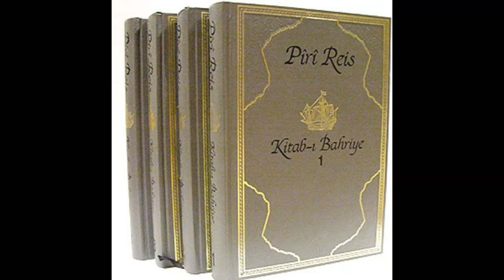Piri Reis niçin idam edildi!..Haritasının büyük sırrı,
Piri Reis niçin idam edildi? Haritasındaki büyük sır, bulunduğu görevleri, kazandığı zafereler, idama getiren hata, bilime katkıları yaşamı savaşları mücadeleleri